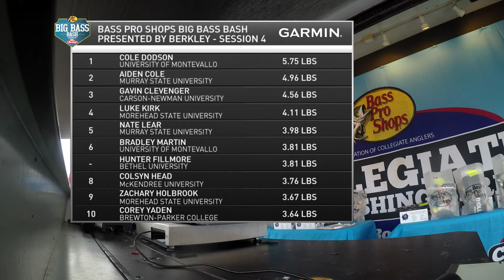Day 1 Session 4 Weigh-In Presented by Garmin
The fourth and final weigh-in session of Day 1 is presented by Garmin.  5.25 pounds is the current leading weight of the 2021 Bass Pro Shops Big Bass Bash presented by Berkley.  Cole Dodson from number one ranked Montevallo hopes to best that mark as he comes to the scales in Session 4.  The winner of this session will earn a Garmin Panoptix LiveScope system!